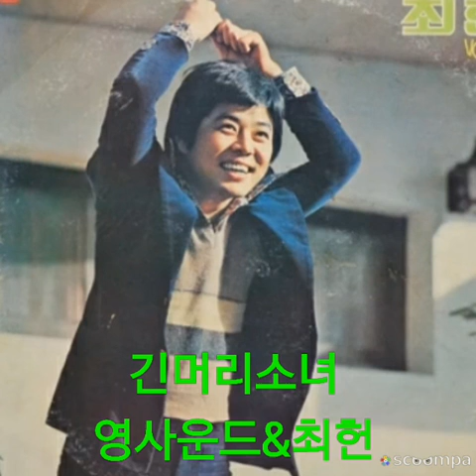긴머리소녀 (희귀곡) 영사운드&최헌 소개합니다